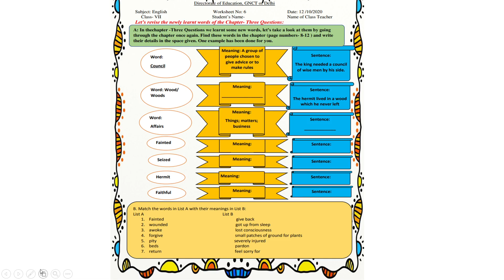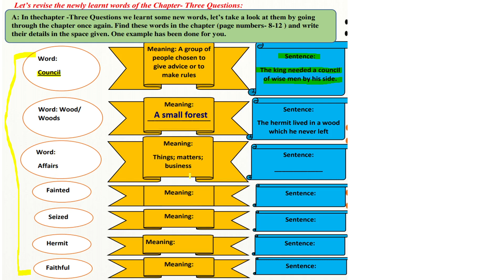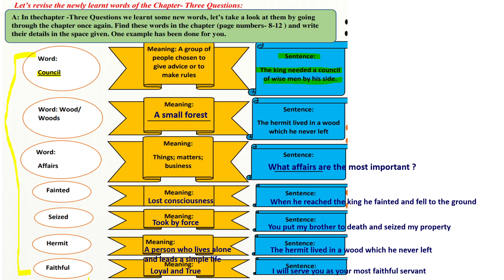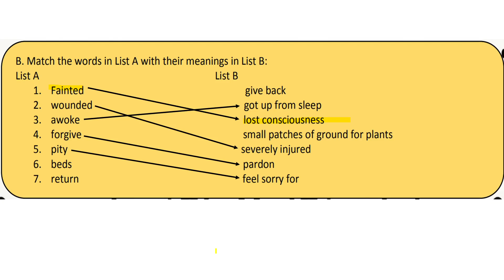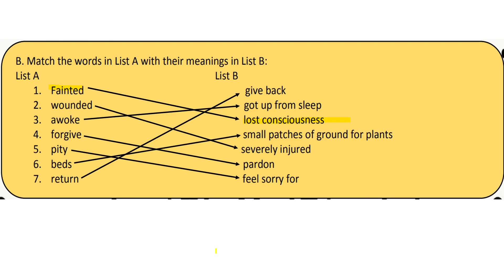WORKSHEET 06 FOR CLASS 7, ENGLISH SUBJECT, MONDAY, 12 OCTOBER 2020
For Class 7, MONDAY, 12 OCTOBER 2020
ENGLISH SUBJECT